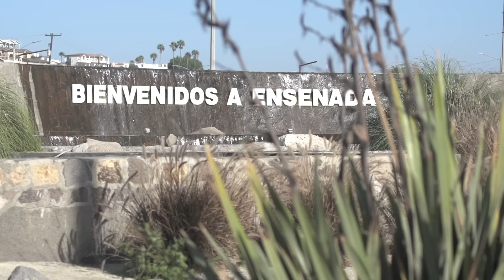CupGang @ The 2016 Baja 1000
Cupgang going off road!! Amazing video of one of our Founding Members @briangoldphd putting in work with his Trophy Truck out at the BAJA 1000 in Enesenada Mexico.

Subscribe to our channel, keep up to date with all of our members, as we continue to travel the world with our quest to Unite People through the love of cars.